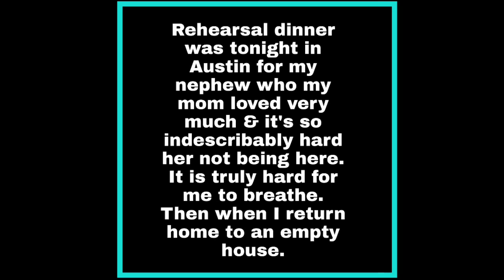Please make the pain go away.💔